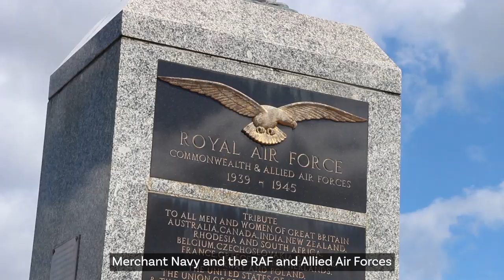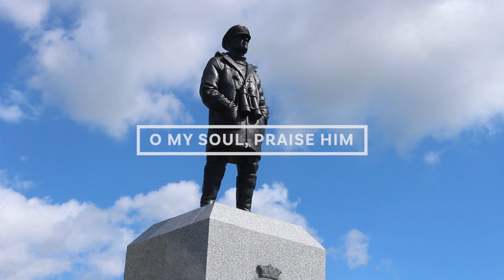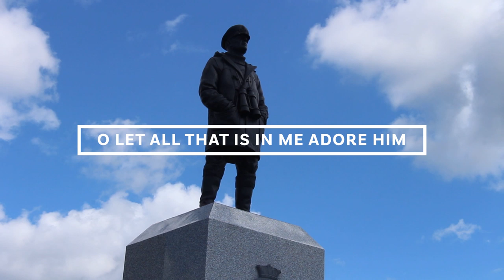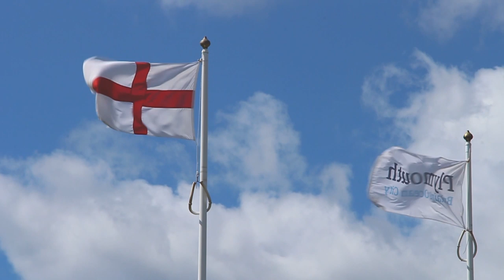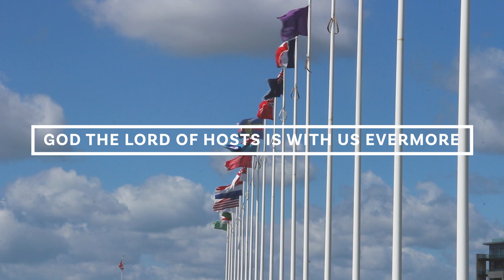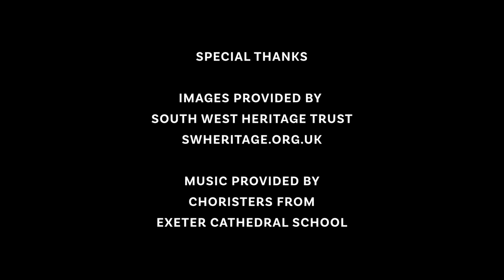VE Day 75th Anniversary Service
The Church of England in Devon is commemorating the 75th anniversary of VE Day (Victory in Europe Day) with a special service led by the Bishop of Plymouth.